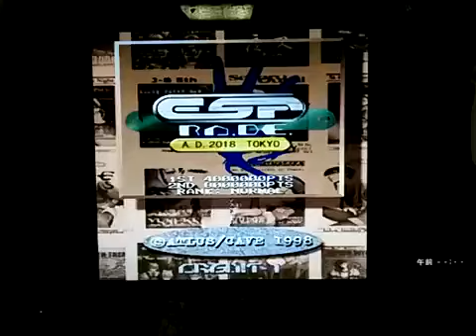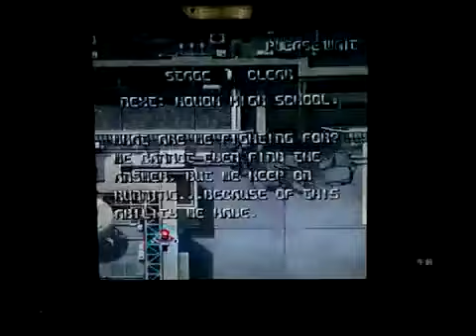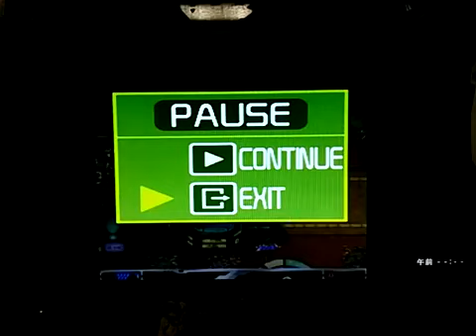[実況]「エスプレイド（AC）」PDB5S初見プレイ！